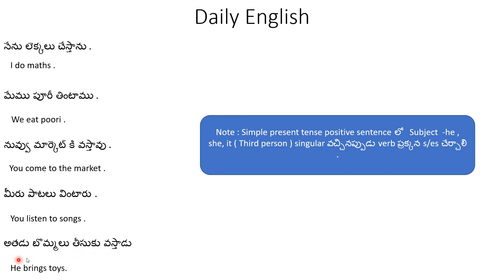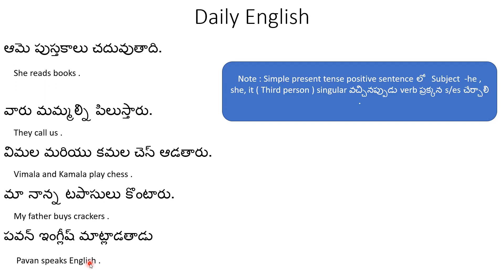Daily english I Day-1